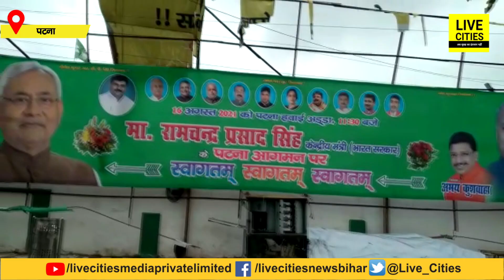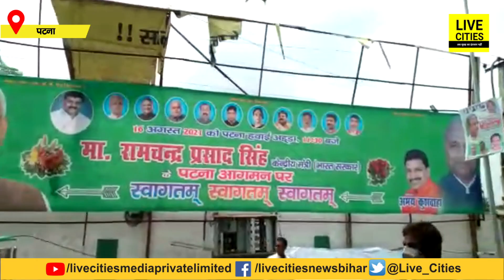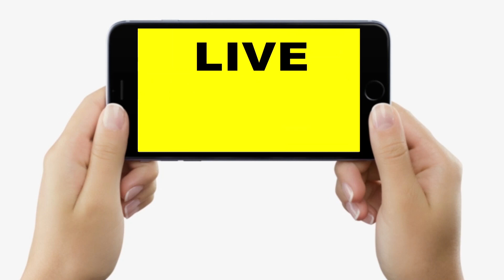Bihar में JDU के पोस्टर से हो गया बवाल, Upendra Kushwaha और Lalan Singh हुए आउट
Bihar में JDU के पोस्टर से हो गया बवाल, Upendra Kushwaha और Lalan Singh हुए आउट | Bihar News |